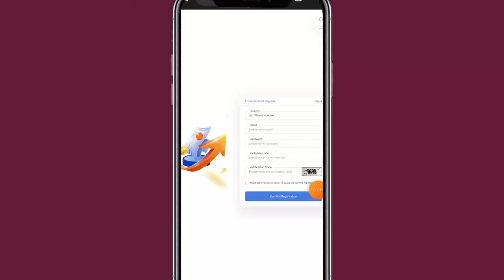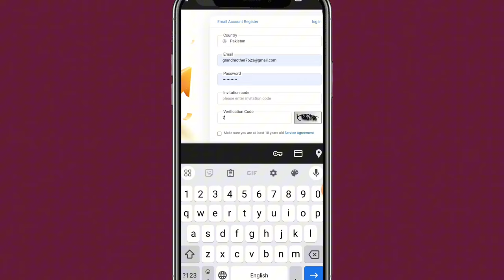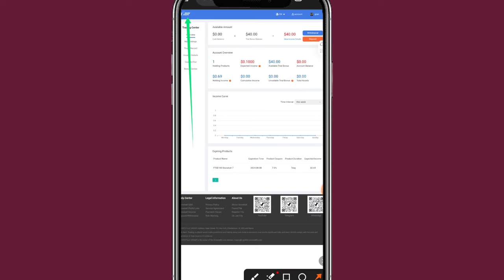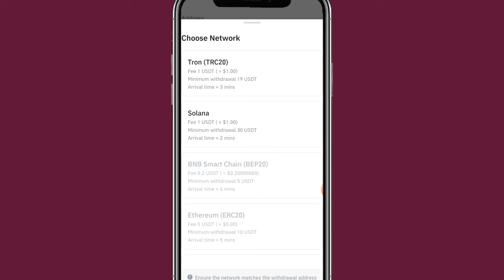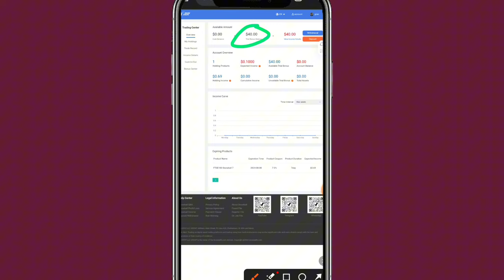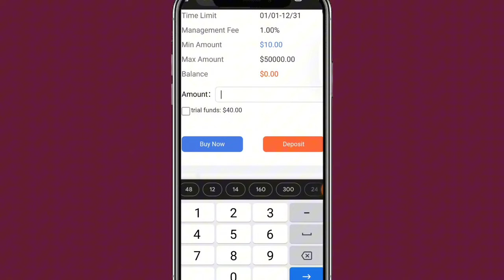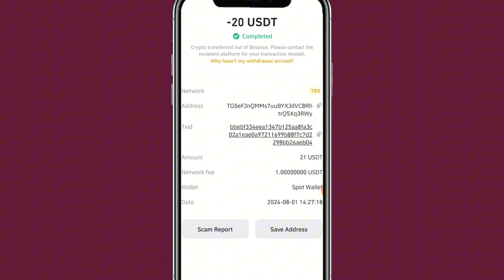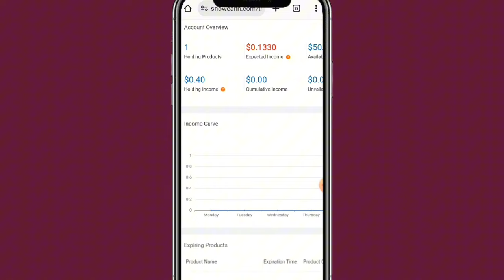Earn Money Online By trading || Online Earning By Snow ealth || How To Work on SnowEalth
How to create account on SnowEalth
Snow ealth Real Or Scam?
SnowEalth All Details
snow ealth All information
Snow ealth working Method
SnowEalth
Snow ealth

reffer Code 👇
9a2d22